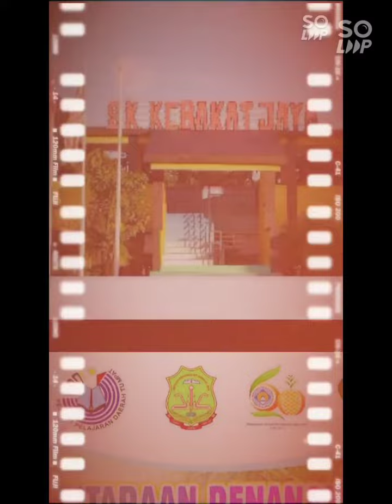PROJEK KEBITARAAN PENANAMAN NANAS MD2 ~PROJEK RINTIS DI SK KEBAKAT JAYA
projekrintis
nanasmd2